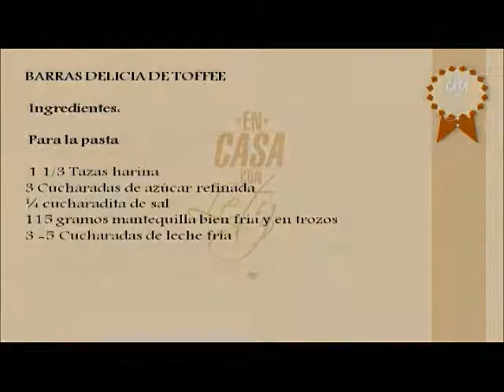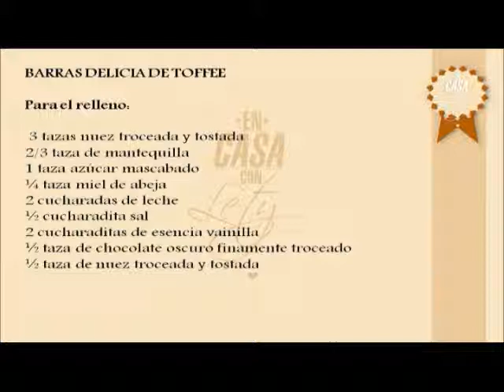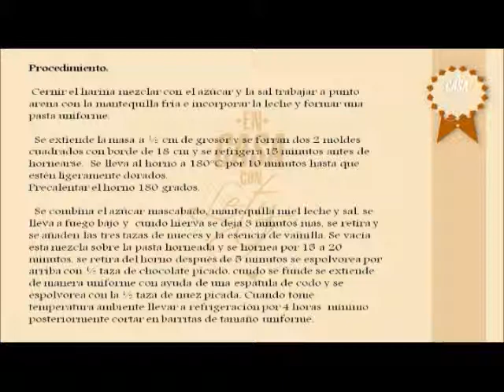Barra delicia de tofee, En casa con Lety